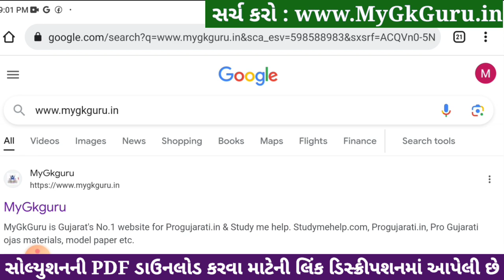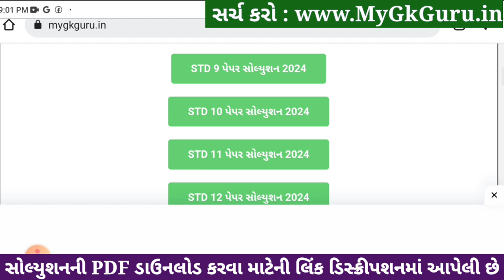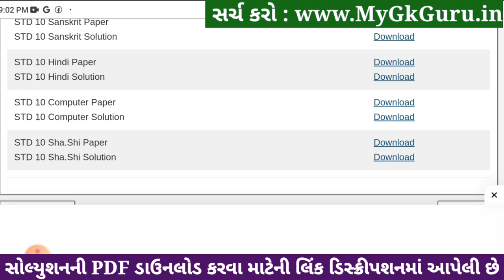Std 10 Hindi Paper Solution 2024 80 Marks, Std 10 Hindi Second Exam Paper 2024, Dhoran 10 Hindi 2024